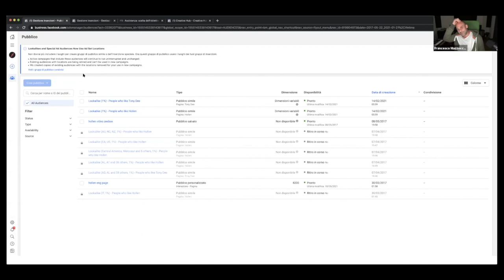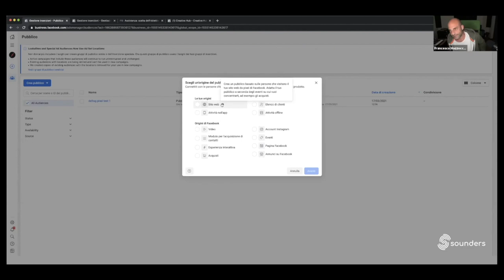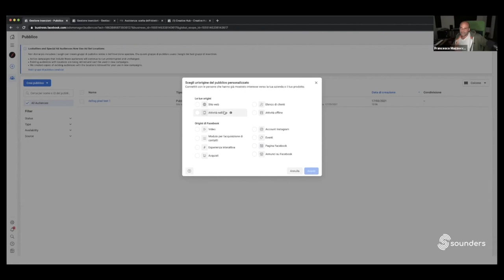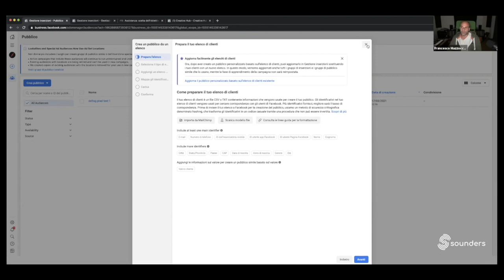Facebook Business Manager per la PROMOZIONE MUSICALE [Fra Mazzocco - Sounders]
In questo video Fra Mazzocco ci fa un overview di Facebook Business Manger, potente strumento per la promozione musicale delle nostre release e del nostro Profilo Artista 😁

🔍 Vuoi saperne di più riguardo a Sounders? trovi i link ai nostri social nei commenti.